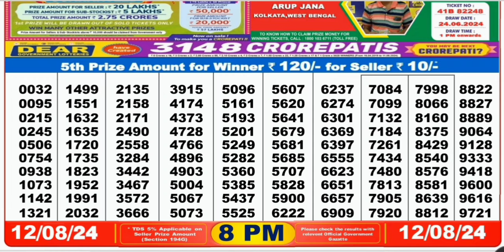Nagaland lottery result today 8pm 12/08/2024 - morning Nagaland State Lottery Result Pdf.